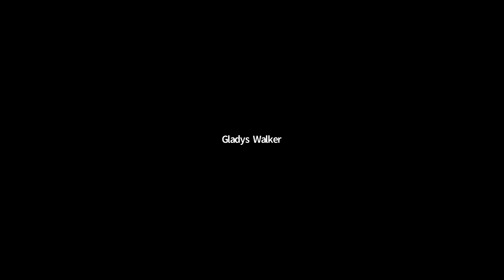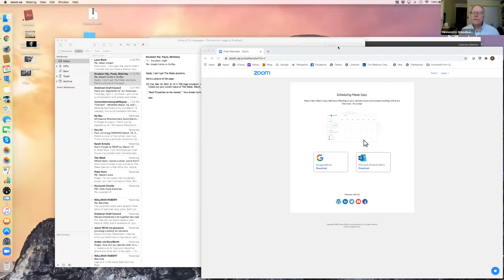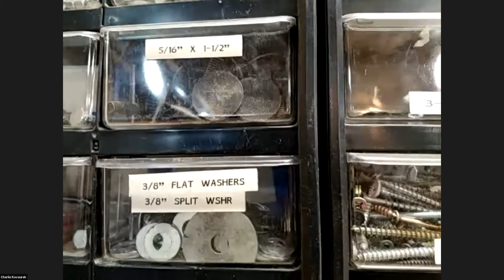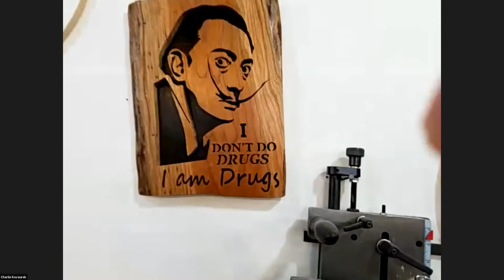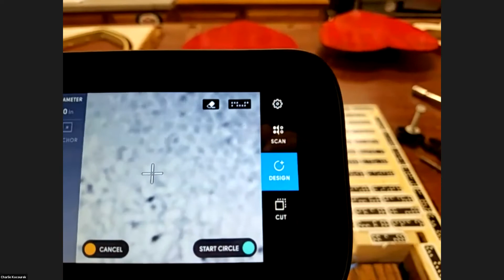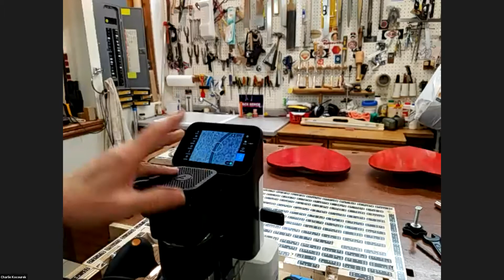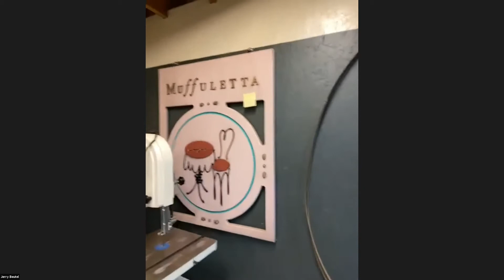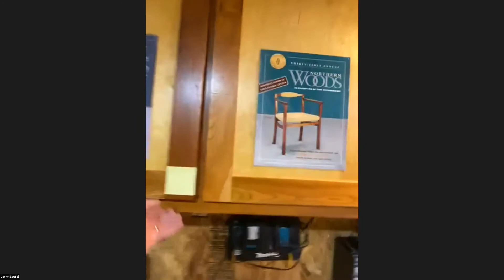MN Woodworkers Guild March 2021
For our March 16 meeting, five Guild members lead virtual tours of their shops.

Kelly Breit [time stamp 00:17:13] will showed his organized stand-alone shop, refined over 14 years, based on space constraints and workflow patterns.

Tony Kubalak [time stamp 00:33:11], an author and award-winning maker of classic period furniture, presented his basement shop, where he also teaches classes in carving and building period furniture.

Charlie Kocourek [time stamp 00:50:35], of Jack-Bench.com, who designed an ergonomic, adjustable height workbench, will show his basement shop and demonstrated his Shaper Origin CNC machine.  See shapertools.com .

Jerry Buetel [time stamp 01:15:56] showed the layout of his tools and machines, several approaches he uses for dust control, how he stores lumber, and generally discussed how he deals with the pros and cons of a basement shop.

The bookend conclusion of the tours was Roger Knudson [time stamp 01:42:59]  showing his stand-alone shop from entrance to exit of materials and completed projects.  He revealed his current project, inspired by music of Igor Stravinsky’s, “Rite of Spring”, which gives a boost to a Salvador Dali piano.